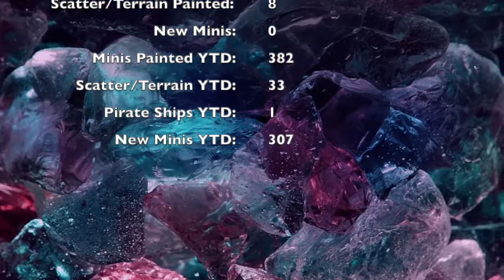Mini Painting Vlog 2022 Week 14 Recap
Welcome to the My Mini Addiction Painting Vlog for 2022.
Week Fourteen: Song of Ice & Fire: House Stark Soldiers, GodTear: quartzlings, Reaper Bones V assortment.